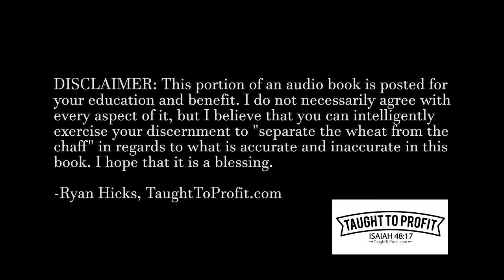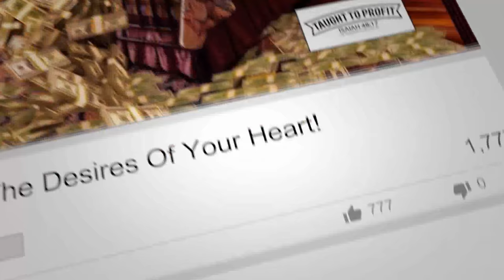Do It To A Finish! By Orison Swett Marden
This is a chapter from Orison Swett Marden's book "Pushing To The Front."

-Ryan Hicks, TaughtToProfit.com